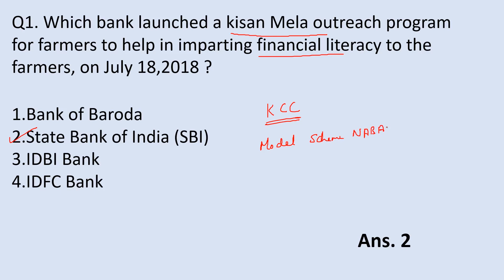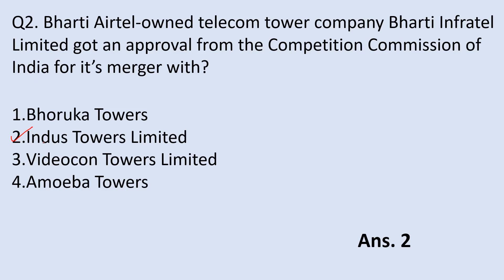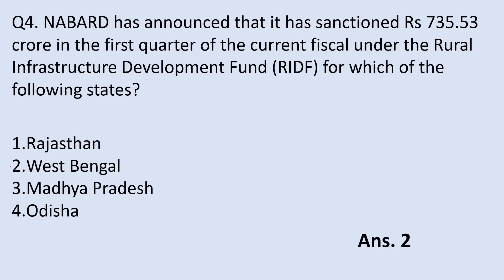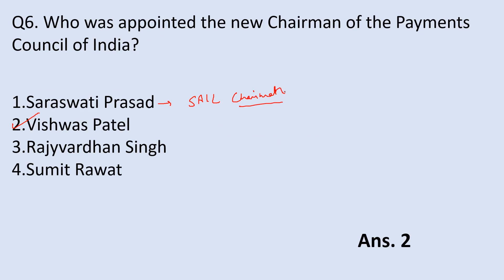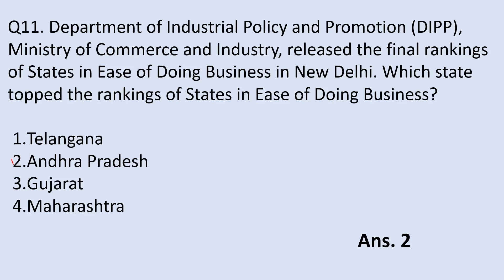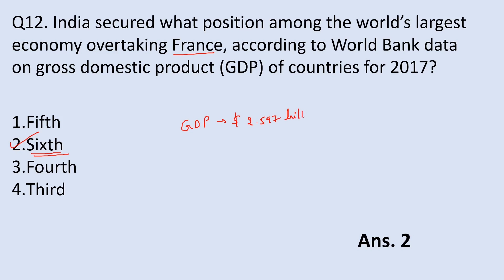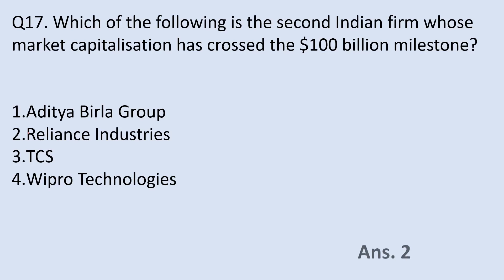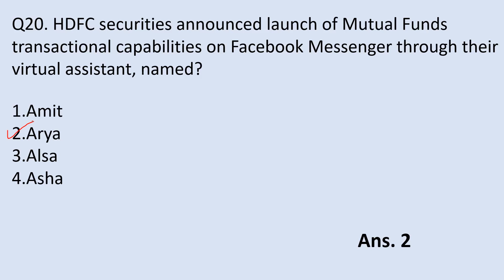Banking Awareness July Part-1 || IBPS PO Mains 2018|| Canara Bank Po